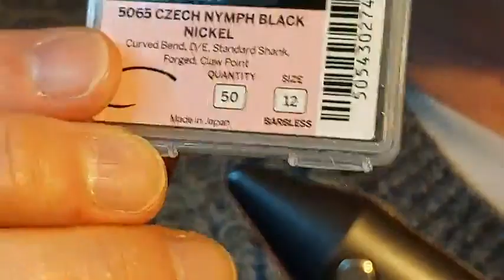Friday Night Fly Club 30 - 4 - 21: Fantastic Buzzers and how to fish them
Buzzer patterns for three different levels of the water column!